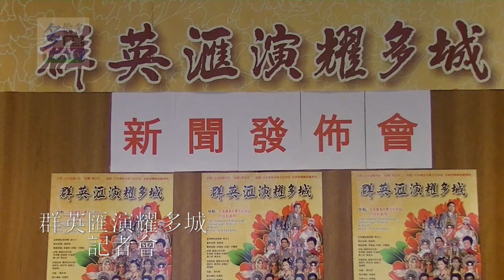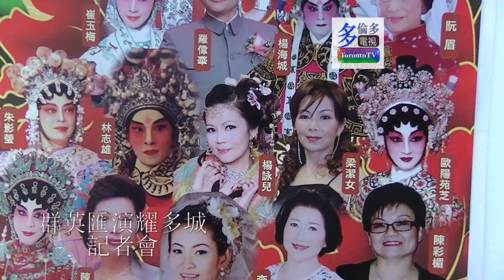20140624, 群英匯演耀多城, 記者會, 加拿大多倫多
20140624, 群英匯演耀多城, 記者會, 加拿大多倫多